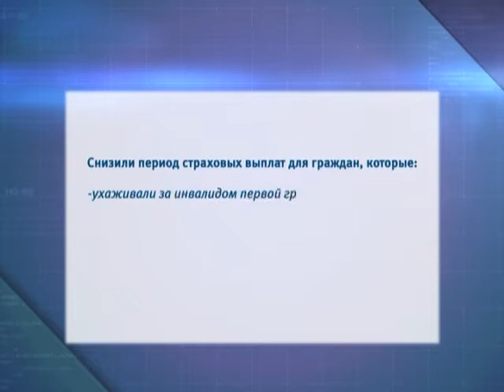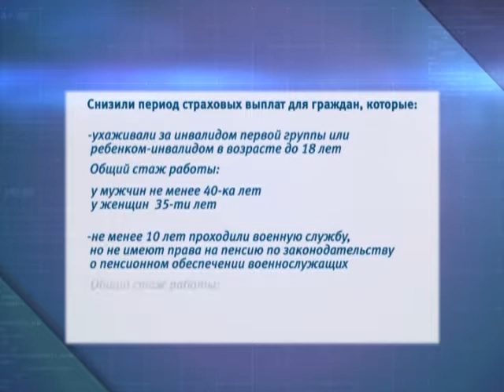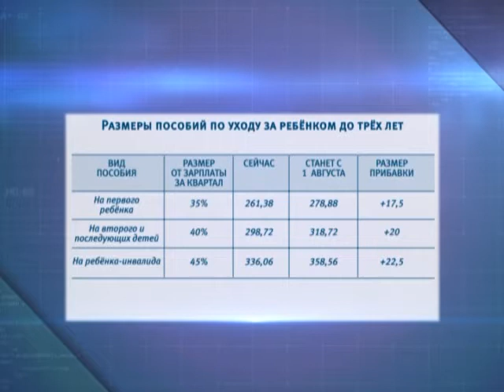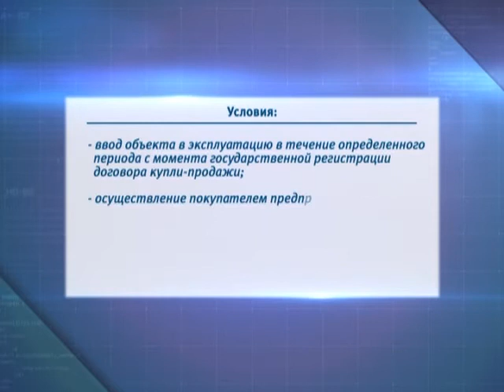Экономическое обозрение 28 07 2017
Тема: Снижение страхового стажа.
Снижение страхового стажа, увеличение детских пособий, увеличение средней зарплаты, аукционы; заместитель председателя комитета по труду, занятости и социальной защите Гомельского облисролкома Т.Кулеш